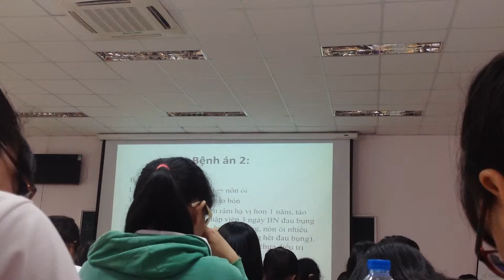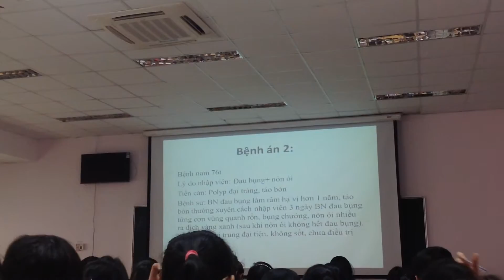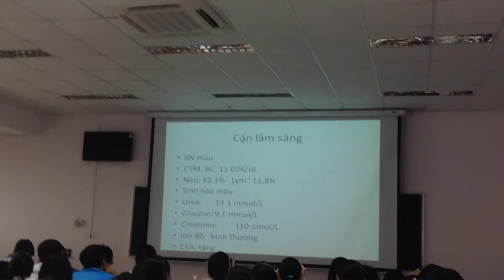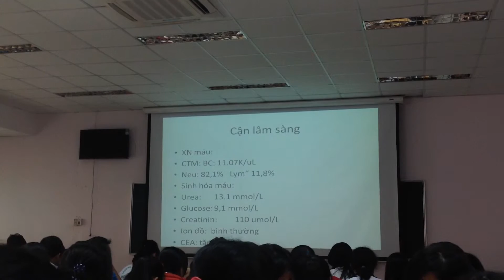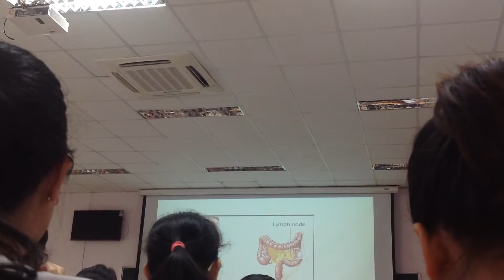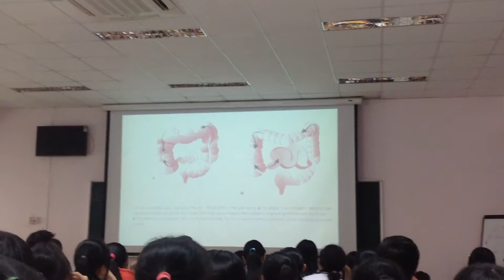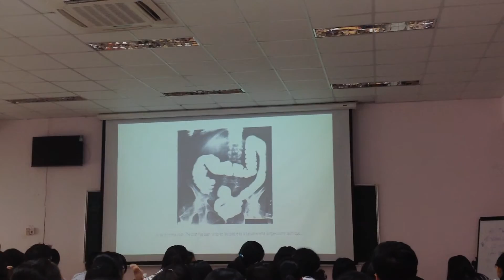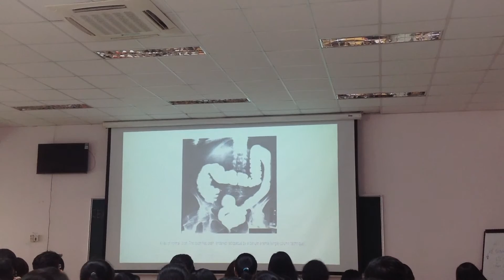[HỘI CHỨNG TẮC RUỘT BUỔI 1] BỆNH ÁN 2